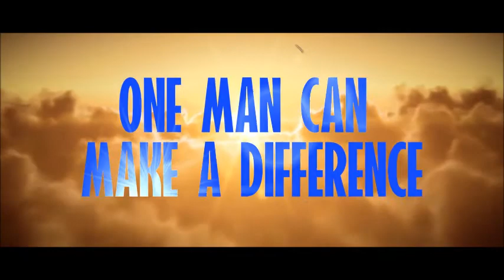DAVE ALLEN "I'M COMING TO DO A JOB ON YOU RICHARD TOWERS!"